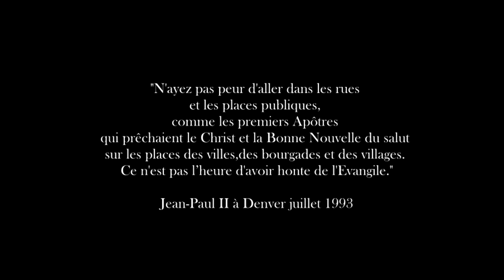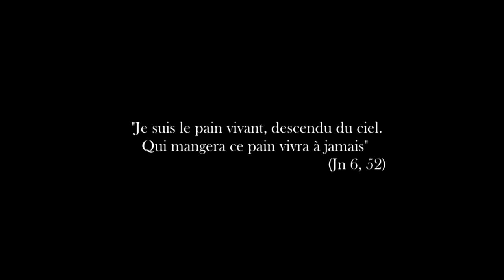Fête Dieu 2019 à Villié-Morgon (69)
La Fête-Dieu, appelée aussi Fête du Saint-Sacrement du Corps et du Sang du Christ, Corpus Domini, Corpus Christi, est une fête religieuse catholique célébrée le jeudi qui suit la Trinité, c'est-à-dire soixante jours après Pâques, ou le dimanche d'après en France (en vertu d'un indult papal). Cette fête commémore la présence réelle de Jésus-Christ dans le sacrement de l'Eucharistie, c'est-à-dire sous les espèces (apparences sensibles) du pain et du vin consacrés au cours du sacrifice eucharistique (Messe).

Les origines de la Fête du Corps et du Sang du Christ remontent au XIIIe siècle. L'élévation de l'hostie, lors de la messe, manifestait déjà le désir de contempler le Saint-Sacrement. Cette fête fut instituée officiellement le 8 septembre 1264 par le pape Urbain IV, ancien archidiacre de Liège.

Elle célèbre la présence réelle de Jésus-Christ dans le sacrement de l’Eucharistie. Pendant la procession de la Fête-Dieu, le prêtre porte l’Eucharistie dans un ostensoir au milieu des rues et des places qui étaient autrefois richement pavoisées de draperies et de guirlandes. On abrite le Saint-Sacrement sous un dais porté par quatre notables. On marche habituellement sur un tapis de pétales de roses que des enfants jettent sur le chemin du Saint-Sacrement